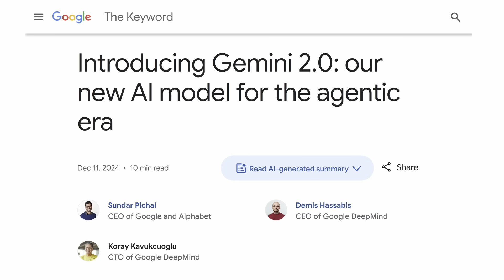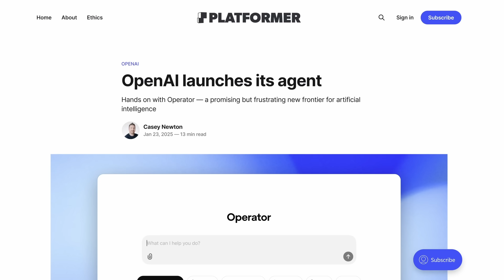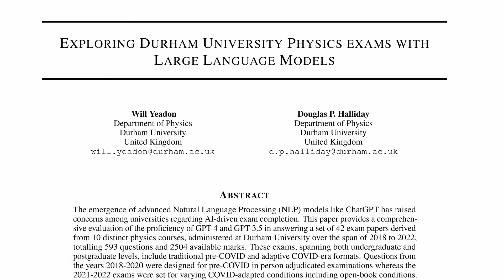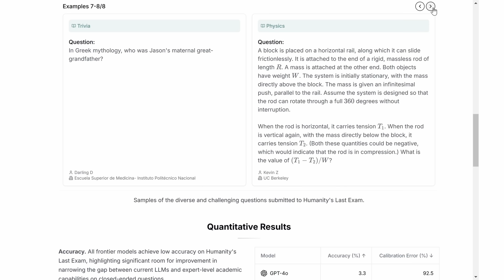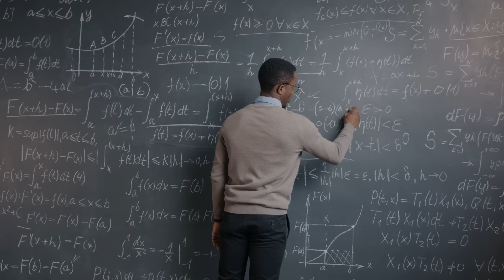AI Super Agents are coming. Allegedly. What does this mean?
OpenAI recently released a research preview of their first AI agent “Operator”. But that’s not all. Apparently, OpenAI CEO Sam Altman is set to meet with White House officials on January 30 in order to discuss something called an “AI PhD-level super agent.” I have no idea what this is, but I have some speculations.